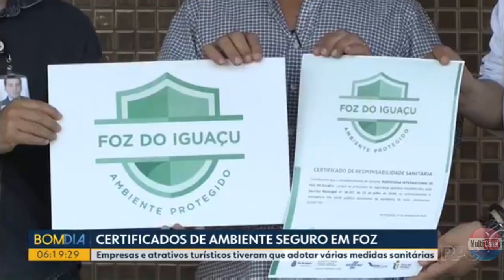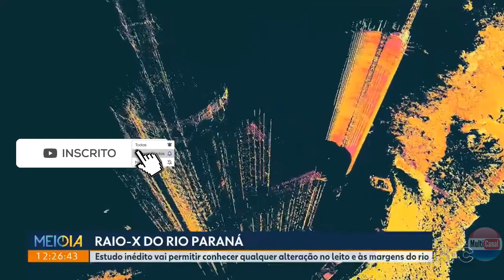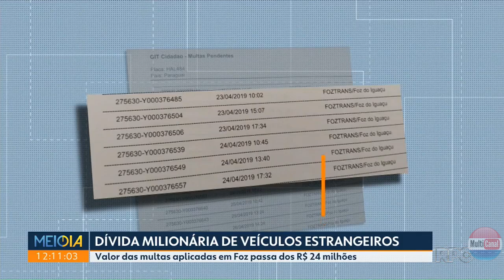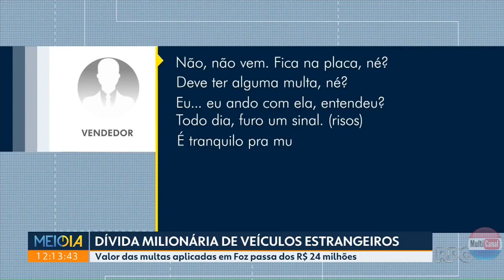NOTICIAS Últimas informações atualizadas da Fronteira Argentina Foz do Iguaçu e Paraguai 03/09/2020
Neste vídeo mostro para vocês os assuntos de hoje:

 (1) Ações de segurança são intensificadas na fronteira:
 (2) Acifi discute protocolos para abertura da Ponte da Amizade
 (3) Certifica de Ambiente Seguro é lançado em Foz para garantir a visita segura de turistas
 (4) Estudo vai permitir conhecer qualquer alteração no leito e às margens do Paraná
 (5) Mesmo com a fronteira fechada é alto o número de carros estrangeiros circulando Foz do Iguaçu.

Portanto bastante coisa, assista até o final do vídeo que vou mostrar os detalhes para vocês !!

• AJUDE A MANTER O CANAL NO AR COMPRANDO NOSSOS PRODUTOS